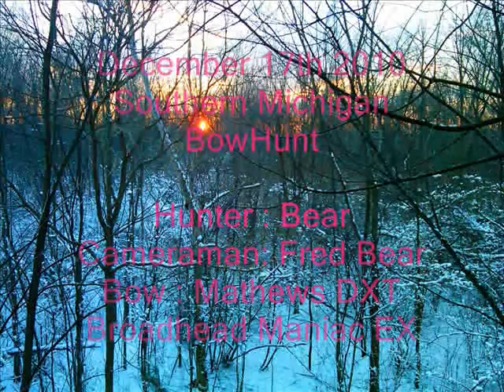Dec 17th 2010 Bowhunt in Michigan-Bear.wmv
This was a Bowhunt in Michigan during the Late Season .